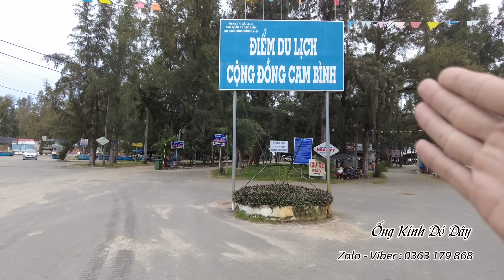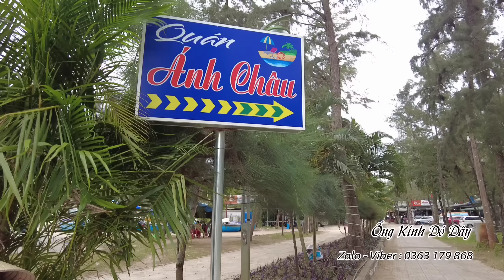Mùa Tết 2023: Bãi tắm Làng Chài Cam Bình đẹp nhất Lagi, sắp mất xe bò | Chợ hải sản ngay trên Biển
Đẹp lạ bãi tắm Làng Chài Cam Bình đẹp nhất Lagi, sắp mất xe bò | Chợ hải sản ngay trên Biển
© Bản quyền thuộc về Ống Kính Đó Đây không sao chép chỉnh sửa đăng các kênh mạng xã hội khác khi chưa xin phép.
© Copyright by Ống Kính Đó Đây " Do not Reup "